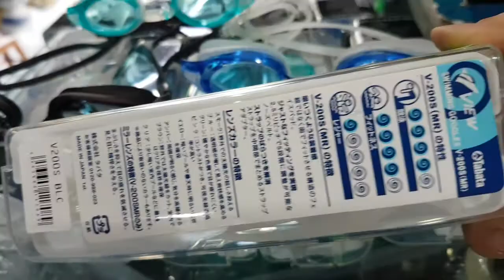250k 1cái👉 kính bơi view v200s 👉chính hãng japan👉 kính bơi loại tốt, kính bơi view, kính bơi trẻ em